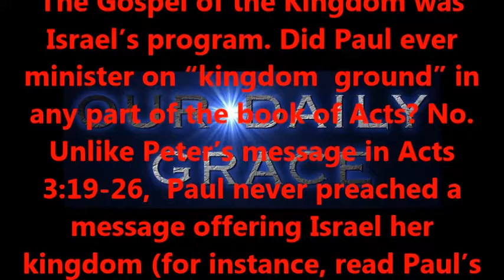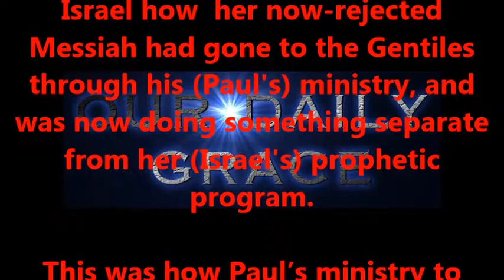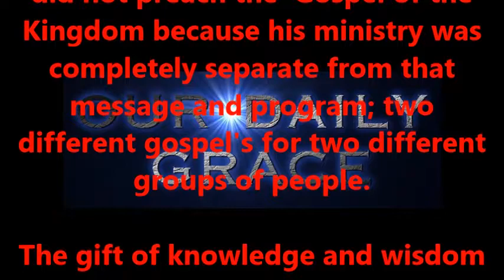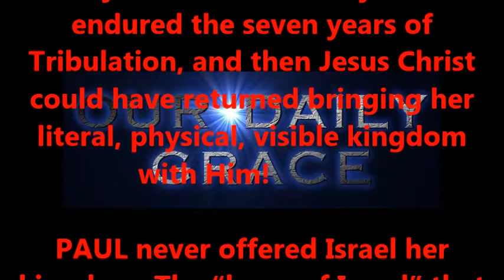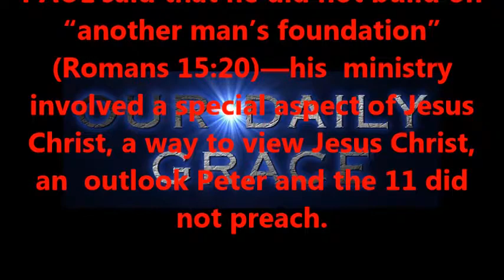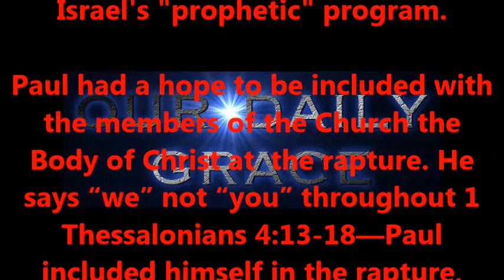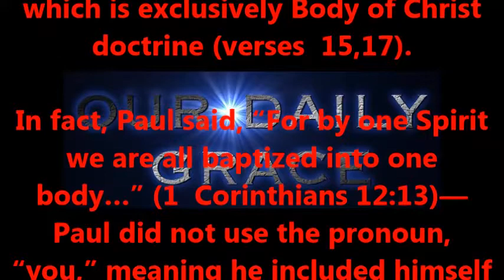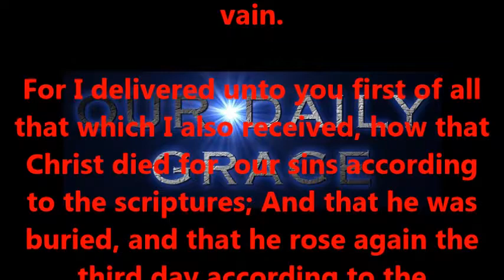PETER VS PAUL PART SEVEN